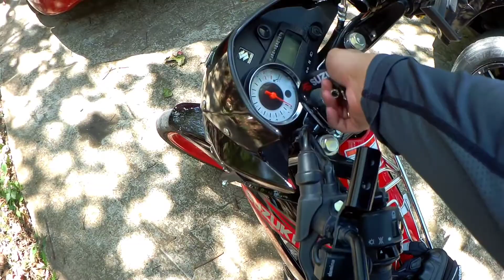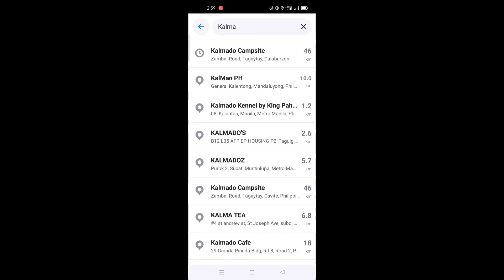Kalmado CampSite - MOTOcamping sa Tagaytay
Searching for relaxing and away from the city near manila... try to camp here in Tagaytay. !!! camp, Eat, relax and sleep in the middy of trees and grass with fresh sir of Tagaytay... We go there using motorcycle from bacoor to Tagaytay